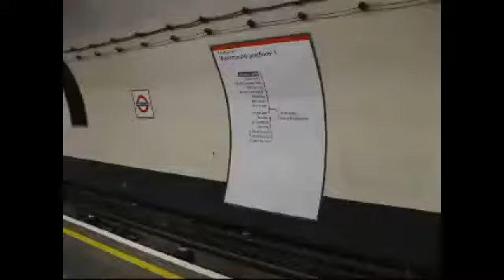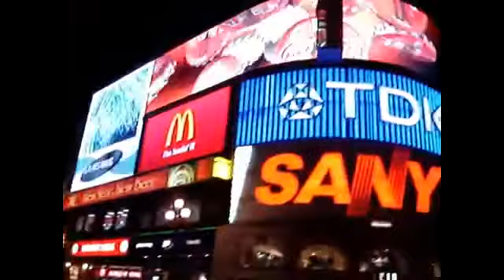15 July 2007 - London Buses, London Underground & Piccadilly Circus, London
It was my day off, no college, no work, no other things to do, so I did what I always loved to do, just roam around without a reason... Ummm, in this video I started from Stratford, then from there took a tube and went underground, not literally :P And then in the evening ended up in Central London. In Stratford my aim was to capture the "buses" since they are very iconic, in the underground I took a chance because shooting is not allowed, including with a camera :D So I sort of took a risk and made this little clip. And in the end I came out of the underground world and made a small clip before my day was done. On the way back I just slept so nothing exciting happened :P